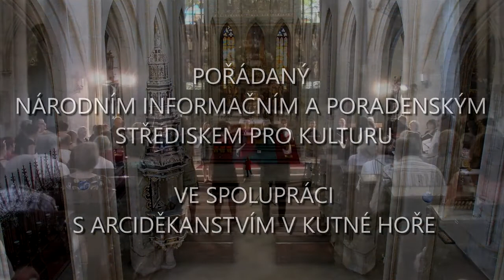Klub sbormistrů 2017 - Závěrečný koncert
00:20 O, virgo splendens (Llibre Vermell de Montserrat), diriguje Miloslava Vítková
03:20 Hans Leo Hassler: Cantate Domino (Sacri concentus), diriguje Dagmar Němečková
05:20 Karel Blažej Kopřiva: Salve Regina, diriguje Jiřina Jiřičková, klavír Blanka Novotná
08:23 Zoltán Kodály: Veni, veni, Emmanuel, diriguje Lukáš Holec
13:30 Antonín Dvořák: Ave Maria (arr. Manfred Höβl), diriguje Dana Řepová, klavír Blanka Novotná
17:06 Antonín Dvořák: Tu Trinitatis unitas (arr. Manfred Höβl), diriguje Jitka Svobodová, klavír Blanka Novotná
19:58 Ondřej Kyas: Ave Maria, diriguje Vítězslav Hergesel
22:48 Emil Hradecký: Omnis sermo Dei ignitus (Tři sbory na biblické texty), diriguje Zdeňka Součková, klavír Blanka Novotná
26:50 Léo Delibes: Kyrie (Messe brève), diriguje Dana Zapletalová, klavír Blanka Novotná
29:18 Léo Delibes: Gloria (Messe brève), diriguje Květa Kavánová, klavír Blanka Novotná
34:25 Léo Delibes: Sanctus (Messe brève), diriguje Věra Oščádalová, klavír Blanka Novotná
35:50 Léo Delibes: O salutaris Hostia (Messe brève), diriguje Lenka Neubauerová, klavír Blanka Novotná
38:12 Léo Delibes: Agnus Dei (Messe brève), diriguje Jiří Jablunka, klavír Blanka Novotná
41:36 Dietrich Buxtehude: Cantate Domino, diriguje Lukáš Marek
42:59 James E. Moore: Spirit of God, diriguje Zuzana Gucká, klavír Luboš Hána
46:35 Iván Eröd: Viva la musica, op. 43, diriguje Marcela Miková
47:51 Karel Růžička: Our Father, diriguje Olha Kolodyi, sólo Barbora Hanslianová, klavír Luboš Hána

Závěrečný koncert semináře Klubu sbormistrů, 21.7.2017, chrám sv. Barbory, Kutná Hora
Pořádá NIPOS-ARTAMA
Program připravili lektoři:
Jurij Galatenko, Luboš Hána, Zdena Součková, Eliška Hrubá Toperczerová, Miloslava Vítková, Jaroslava Macková